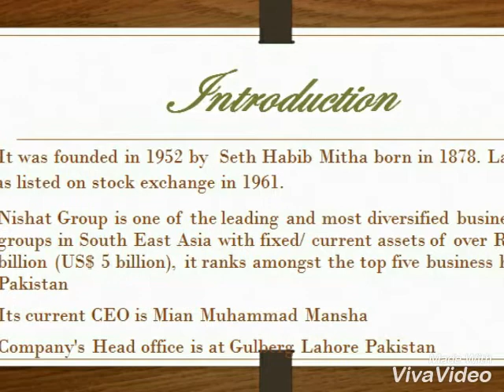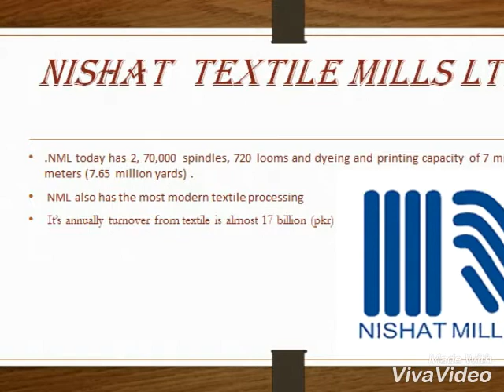Documentary of Nishat Group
(Nishat Group k bary me wo malumat jo shaied app pehly nai jaanty thy)